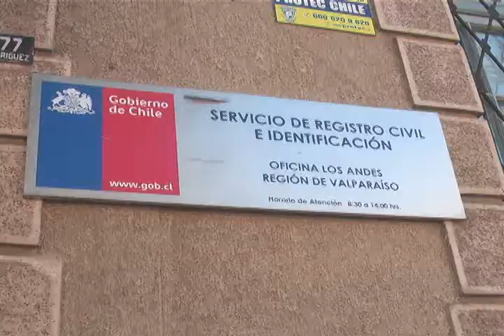CLAUDIO FUNCIONARIOS DEL REGISTRO CIVIL REALIZARON PARO DE ADVERTENCIA